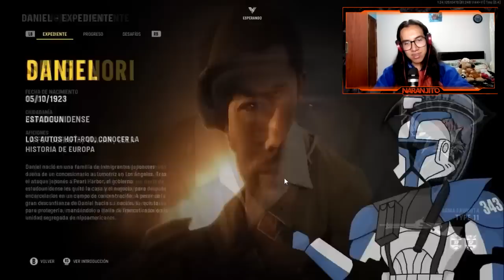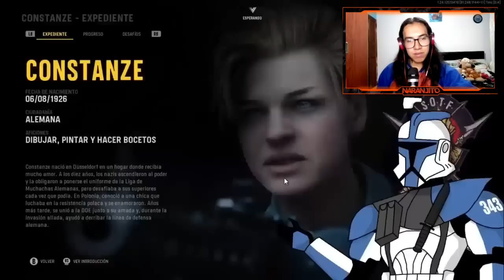ANALIZAMOS la CRÍTICA del SARGENTO 343 a CALL OF DUTY VANGUARD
Para el @Sargento343 callofduty vanguard es una de las entregas más decepcionantes de toda la saga, en este vídeo nos hablará de su GRAN potencial DESPERDICIADO y nosotros ANALIZAREMOS la CRÍTICA que hará el SARGENTO a VANGUARD ^^ Espero les guste :D